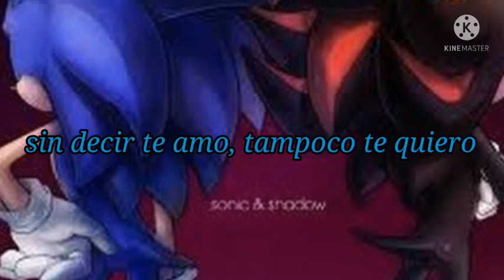enamorarme ❤️💙sonadow💙❤ 🌟️especial 407 subscriptores 🌟 (Kimberly Loaiza)